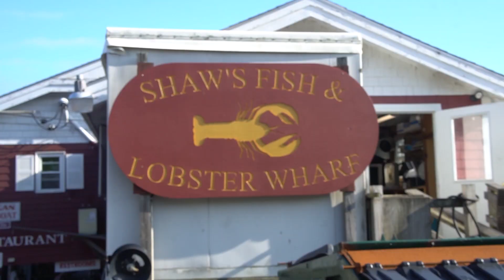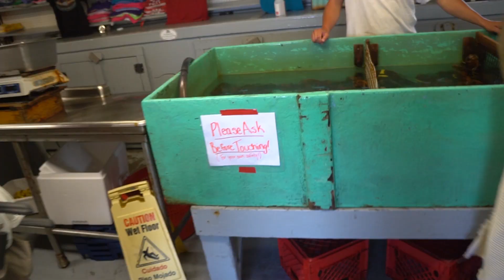The Coast of Maine: Time Well Spent with Family/Food | Bar Harbor & South Bristol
On our final episode in Maine, we spend some QT with family on the coast in a town known as South Bristol. The place is literally crawling with things to eat, and some beautiful views as well.